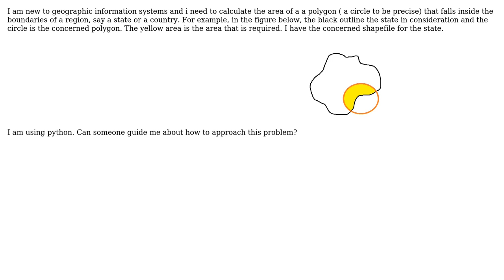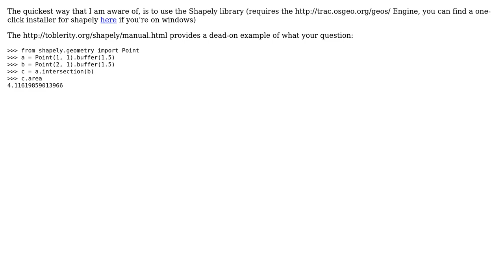GIS: Calculating area of polygon inside region?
With thanks & praise to God, and with thanks to the many people who have made this project possible! | Content (except music & images) licensed under CC BY-SA | Music | Images & others | With thanks to user statBeginner user PolyGeo user nickves and the Stack Exchange Network Trademarks are property of their respective owners. You are responsible for your own actions.